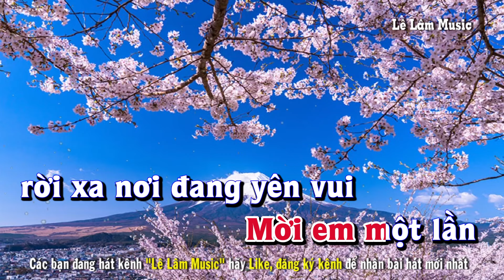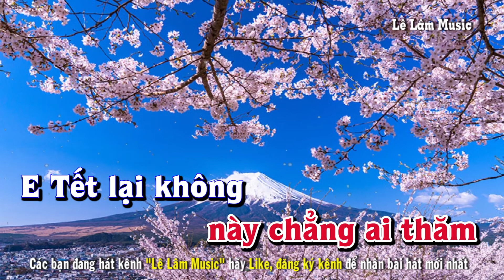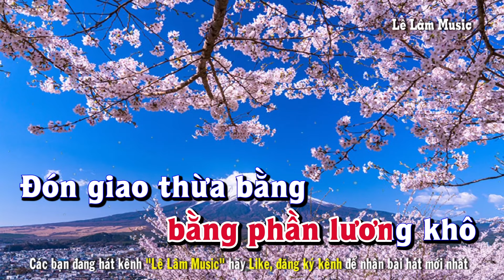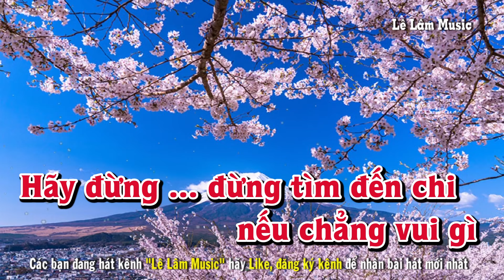Karaoke - Thư Xuân Trên Rừng Cao Tone Nữ | Lê Lâm Music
Lê Lâm Music KaraokeThưXuânTrênRừngCaoToneNữ
KaraokeNhạcSốngThưXuânTrênRừngCaoToneNữ